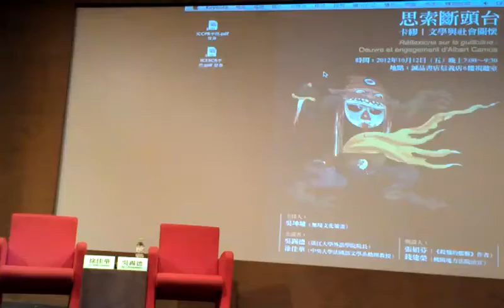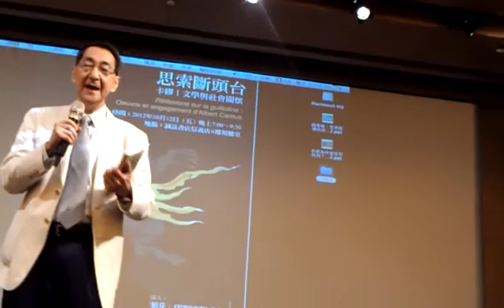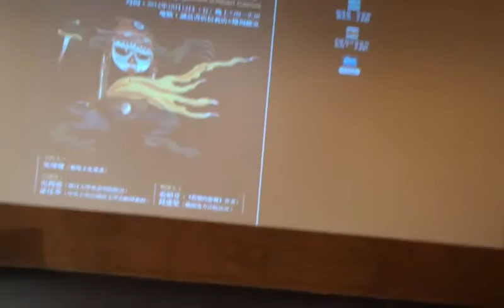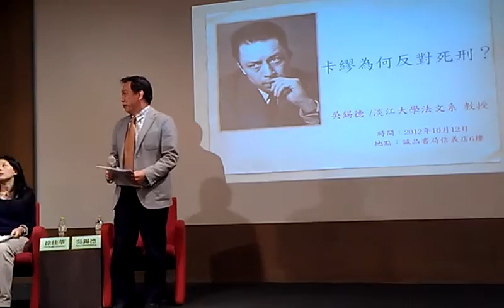東吳張佛泉人權研究中心教授期許廢死還要努力VIDEO0600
卡謬為何反對死刑 淡大吳錫德教授 思索斷頭台｜卡繆｜文學與社會關懷｜演講會 （二）